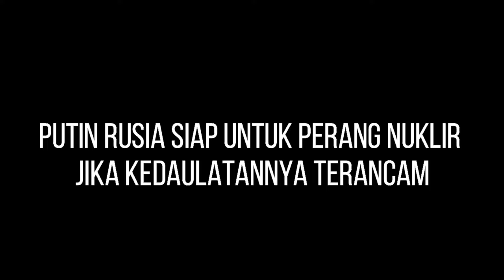🔴 TEMPAT MALAM INI !! presiden putin resmikan perang nuklir dengan Amerika, Rusia vs barat